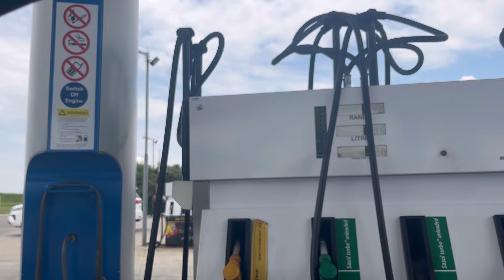VLOGMAS: Driving from Durban to Polokwane| attending an anniversary| installing lashes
Hey loves ❤️

Welcome to another episode of Vlogmas, enjoy.